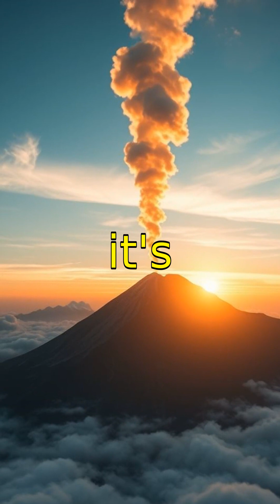Weird Facts About Volcanoes You Didn’t Know! 🌋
Discover some of the strangest and most fascinating facts about volcanoes in this quick, educational video! 🌋 From glowing lava lakes to volcanic lightning, volcanoes are full of surprises that you probably never heard before. Learn how volcanoes shape our planet and unleash incredible natural phenomena in just 80-120 seconds. Whether you're a science lover, student, or just curious, these weird facts will blow your mind!